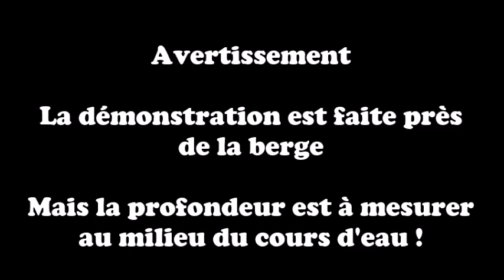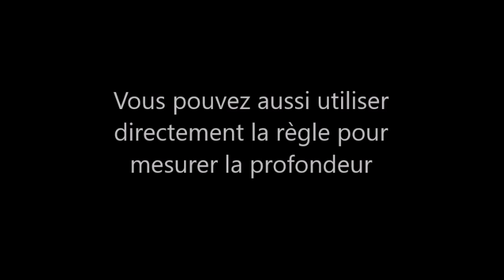O'CitEaux, vidéo de démonstration : utilisation de la perche pour mesurer la profondeur du ruisseau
A utiliser avec la mallette de mesure de la qualité de l'eau O'CitEaux.
Cette vidéo montre les étapes pour mesurer la profondeur du ruisseau dans le cadre du projet de sciences participatives O'CitEaux, l'observatoire citoyen des cours d'eau.